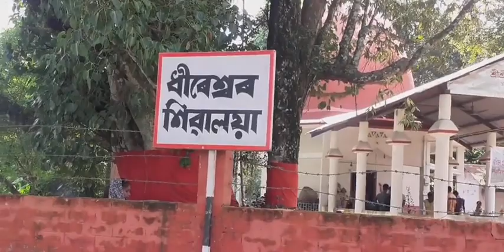Mahadevr dorkhon kori ahilu Dhireswar mandirot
Hellow guys , this is your friend bhabesh. in this video I'm showing the temple of mahadev named Dhireswar